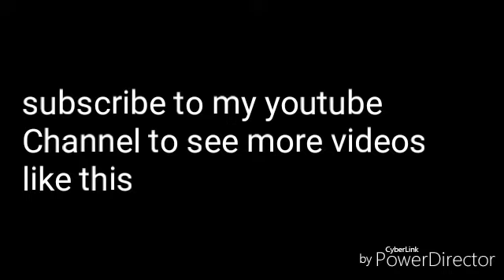messing with someone